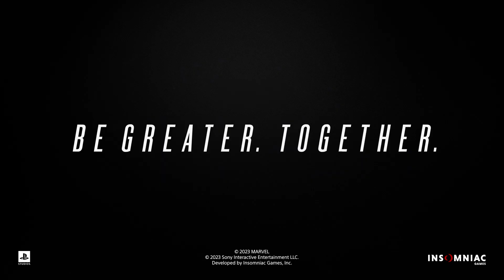SPIDER-MAN 2 Gameplay COSTUME SIMBIONTE - KRAVEN - LIZARD - PS5 Playstation Showcase Symbiote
Ecco il Trailer del Playstation Showcase con il costume simbionte!